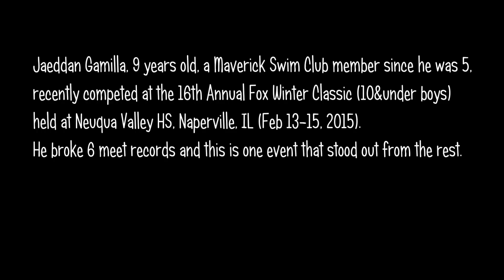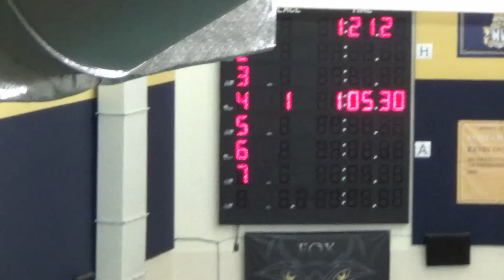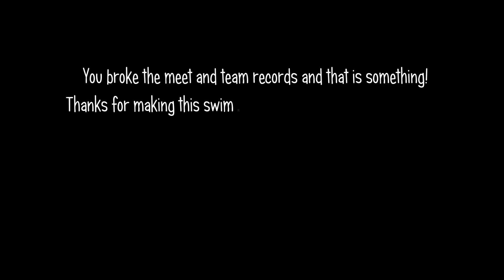Jaeddan Gamilla Swims 100-yard Butterfly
Jaeddan Gamilla, 9 years old, a Maverick Swim Club member since he's 5, recently competed at the 16th Annual Fox Winter Classic, held at Neuqua Valley HS in Naperville, IL (February 13-15,2015). He swam 7 events, broke 6 meet records and 1 team record.